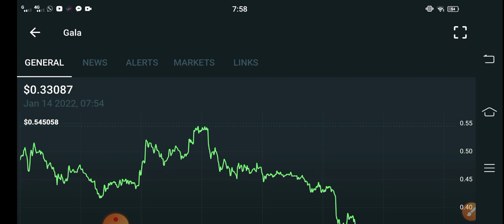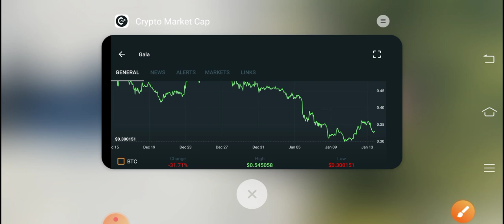GALA Games Good News! || GALA Price Prediction! GALA Today Updates! Crypto News